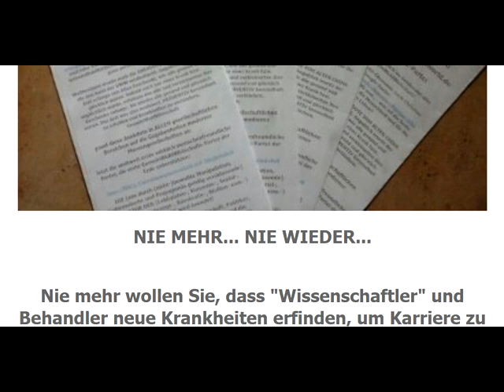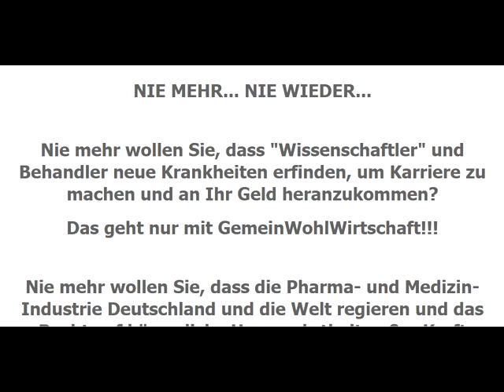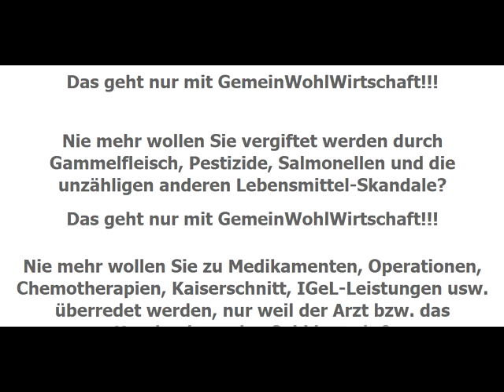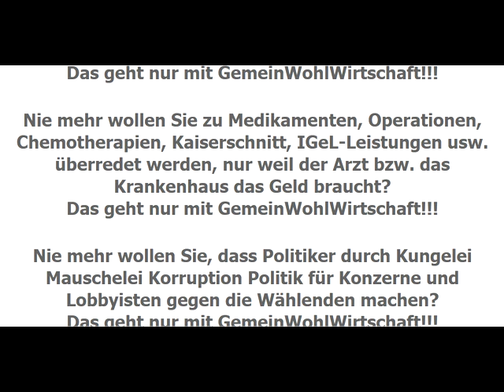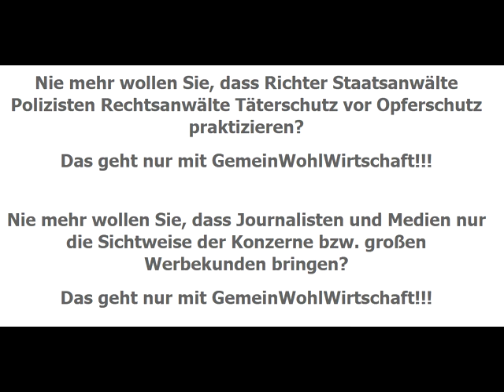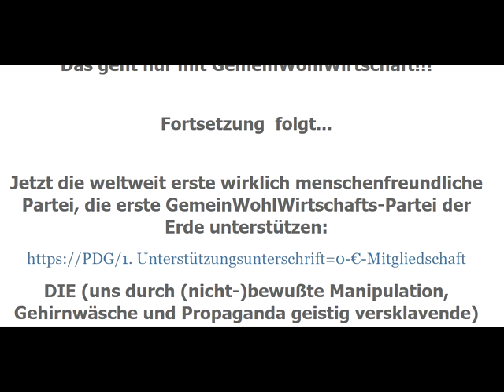dieBasis at&PDG,-im Gegensatz zur floppenden dieBasis de ersten GemeinWohlWirtschafts-Parteien dErde